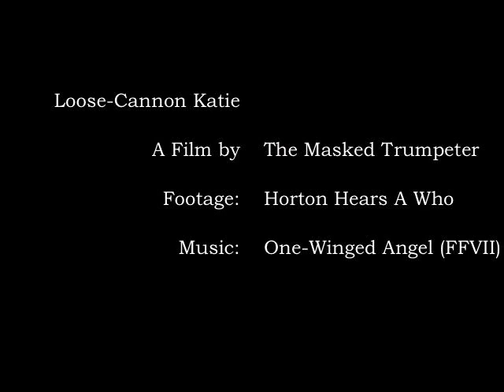Loose-Cannon Katie (One-Winged Angel)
This video features the freakiest character from Horton Hears a Who, Katie,  with some scary boss battle music from FFVII.